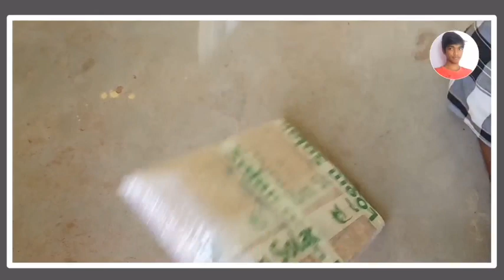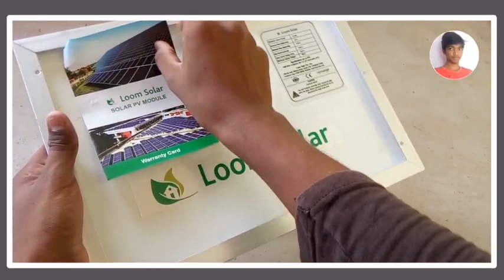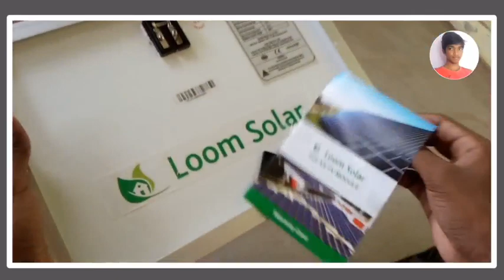Solar Panel Unboxing | Tamil | Raja Tech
Hi Guys,

This is a Motivation Video For Beginner YouTubers Because, I Accept That Product For Your Knowledge More About the Youtube Sponsership, Promotion Like This.